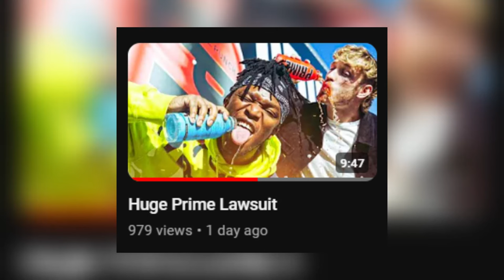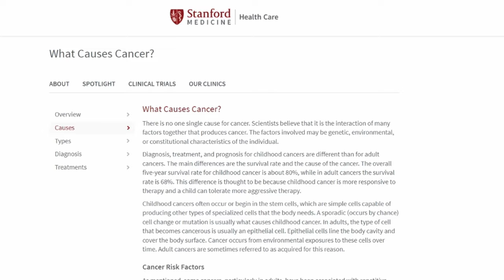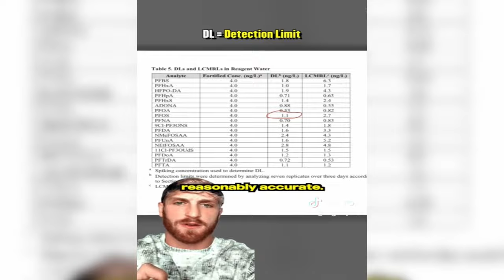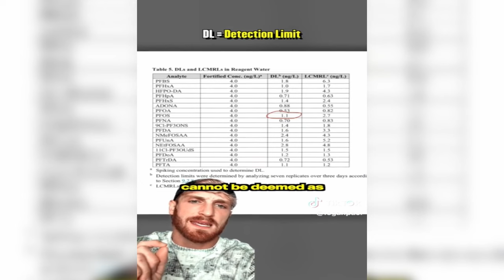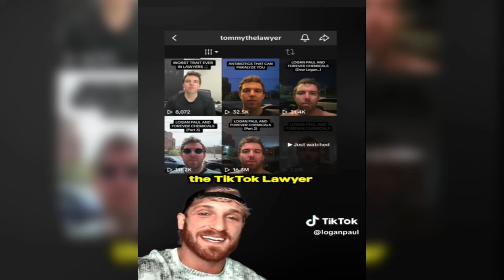Prime Lawsuit Update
Logan Paul cooked and debunked all the allegations towards prime drinks in his latest video. Prime Lawsuit Update.